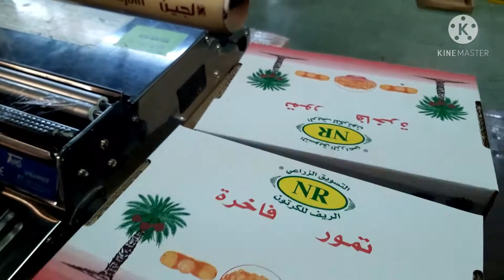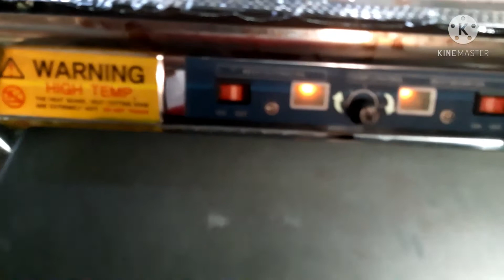Pag babalot ng dates